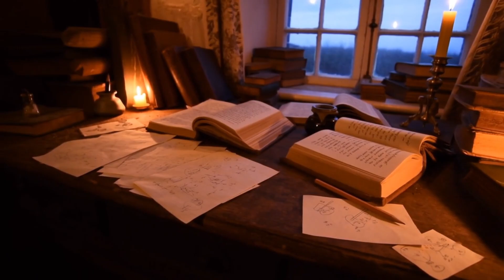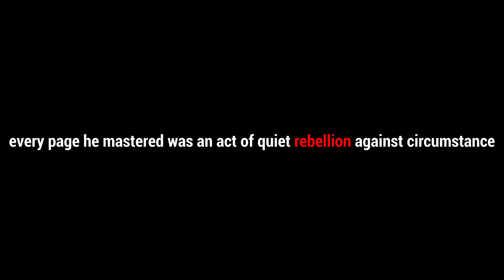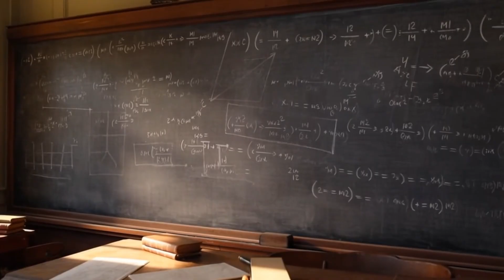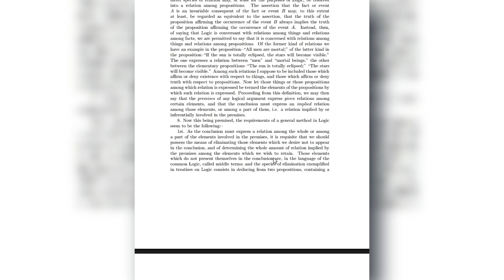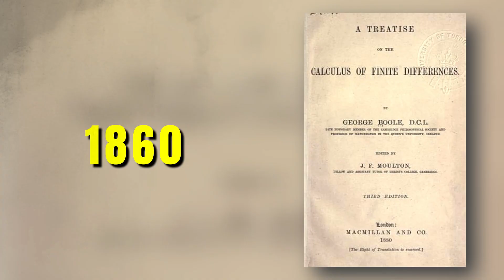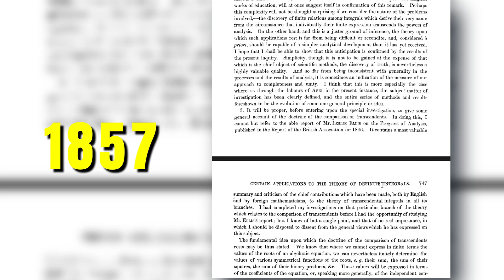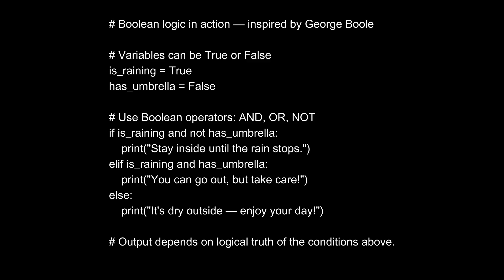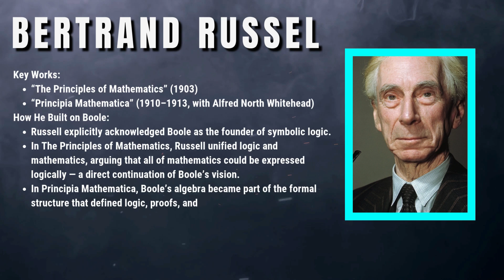How a 19th-Century THINKER Laid the Foundations of DIGITAL TECHNOLOGY and COMPUTER SCIENCE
Discover the incredible journey of the visionary mathematician who transformed logic and mathematics forever. From the modest streets of Lincoln to the creation of Boolean algebra, his groundbreaking ideas laid the foundation for modern computing, digital circuits, and programming. This documentary explores his early life, self-education, major works, and lasting legacy, showing how one brilliant mind quietly reshaped the digital world we rely on today.

Learn how his revolutionary approach to symbolic logic inspired Peirce, Frege, and Russell, and eventually became the backbone of algorithms, software, and electronics. Witness the human story behind the equations — the determination, challenges, and genius that turned abstract thought into practical logic that powers modern technology.

Whether you’re a student, educator, or curious mind, this documentary provides a deep dive into the life and achievements of a true pioneer of mathematics and computing.

Here is the link to our new channel MIGOROHISTORY